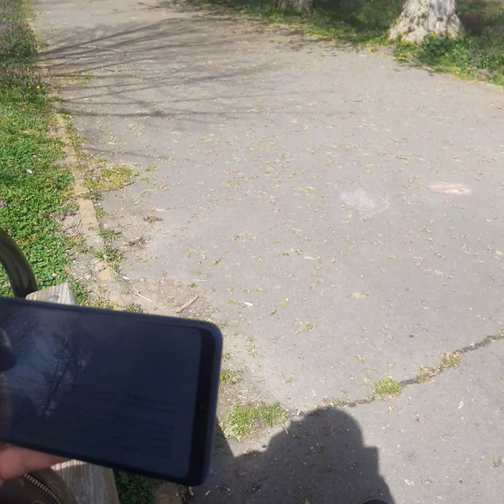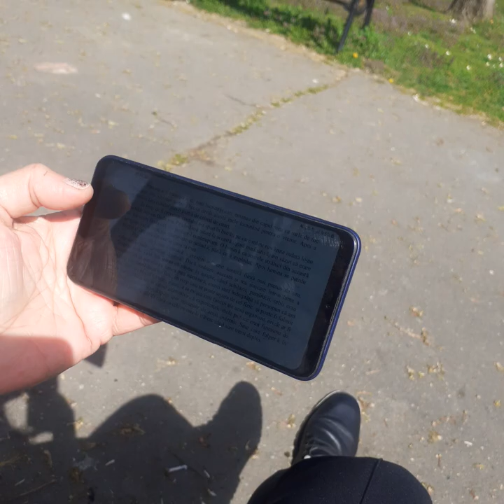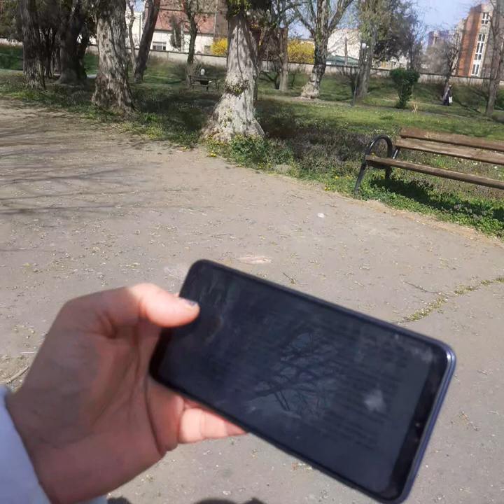CĂUTAREA | Neville GODDARD | IMAGINAȚIE TREZITĂ~CĂUTAREA | cap.9/10; final | AudioBook | v. playlist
NU CITESC PENTRU BANI!

Cîteva piste mai jos: